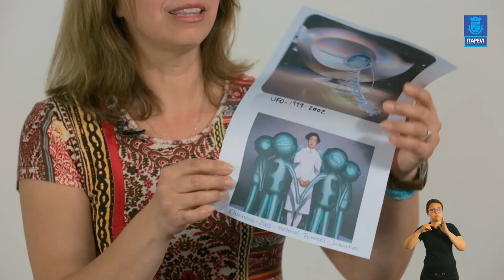LIÇÃO DE CASA - VIDEOAULA 09 PARA DISCIPLINA DE ARTES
Acompanhe a 9ª videoaula da disciplina de Artes, com a professora Rosana.

Boa aula!